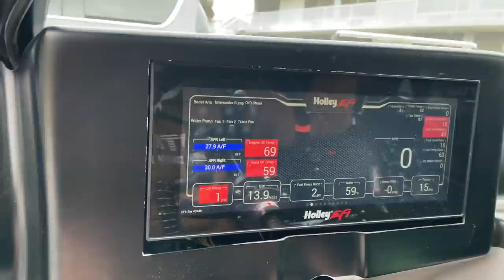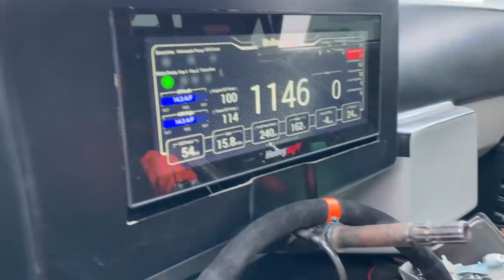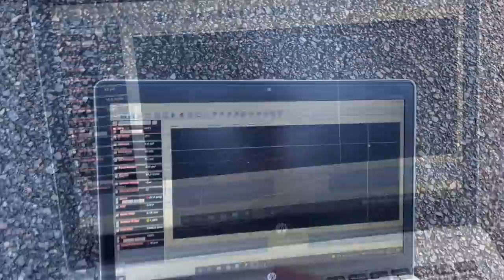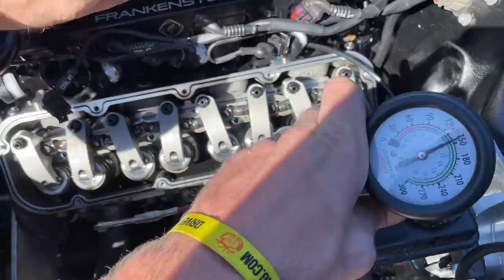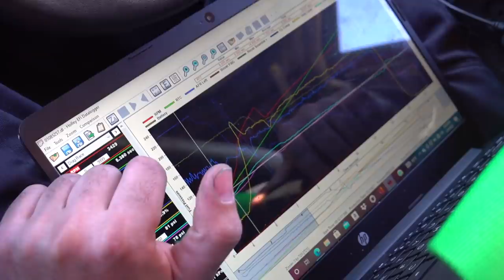Sick Drag Week Day 2 & 3: It Was a BAD Day... Mullet Down, Ruby Mysteries, Marauder Backfires...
Not a good day for the team... NONE of our cars got good times and it appears the Elco is still unhappy. What a bummer, we will keep moving though!

NO PURCHASE NECESSARY TO ENTER OR WIN.  Open to residents of the 48 contiguous United States and the District of Columbia (excluding AK, HI), who are age of majority &amp; licensed drivers.  Void in AK, HI, and where prohibited. Begins 2/5/2022 and ends 11:59:59 PM ET on 2/26/2022. Odds of winning depend on the number of eligible entries received.  for complete details.